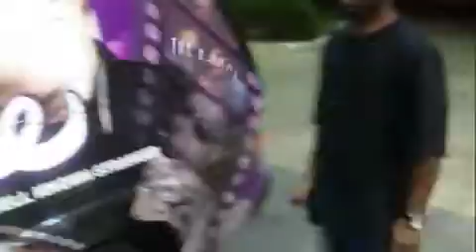Showtyme on The RAMM Show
Comin' soon, RAMM I30 to I40 Connect DVD Coming Soon!